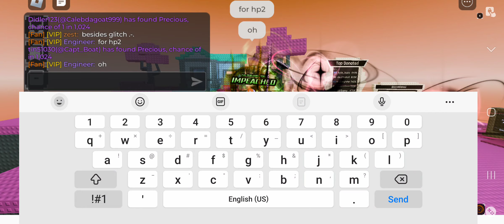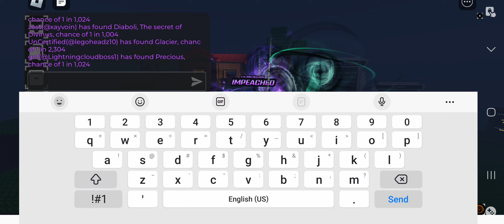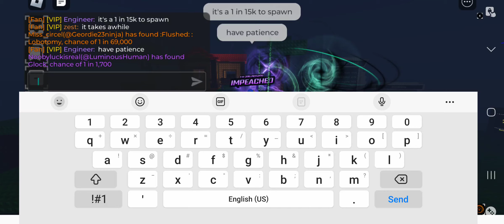This music is fire